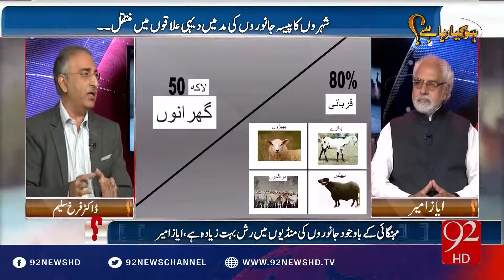Ho Kya Raha Hai 12-09-2016 - 92NewsHD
Watch Complete Program Ho Kya Raha Hai 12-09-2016 with Shazia Khan, Farrukh Saleem and Ayaz Amir on 92NewsHD